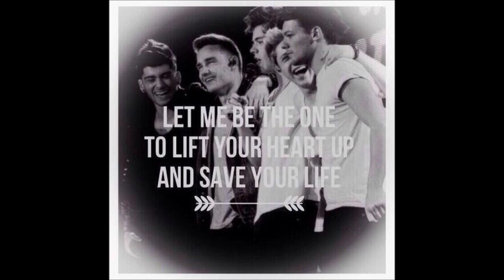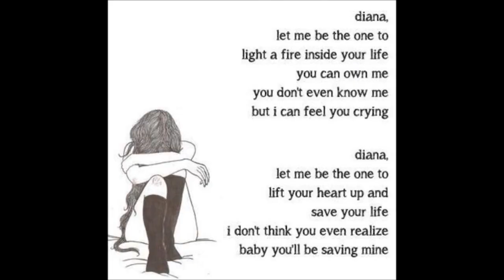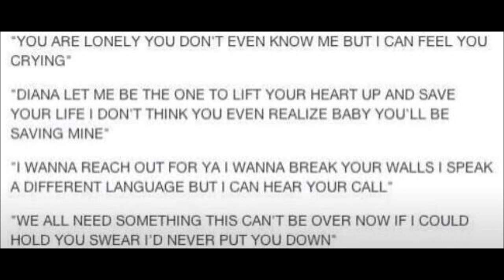Diana By One Direction some pics from twitter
please not hate